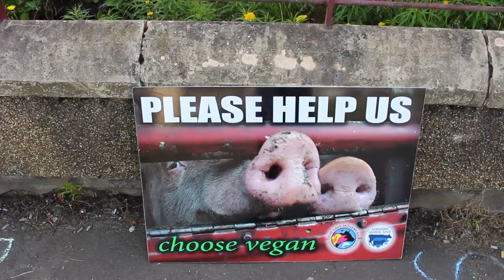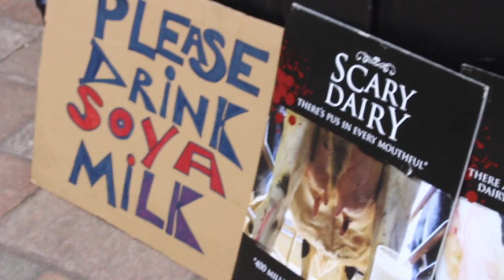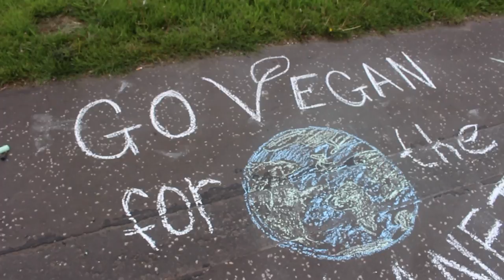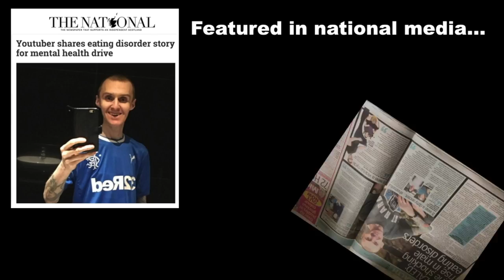Moo Free May And Bernie'S Vegan Testimony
Week of vegan activism with Ayrshire Animal Save,Save Movement Scotland and Viva's Moo Free May demo in Glasgow,and vegan testimony from dear friend and inspirational activist called Bernie.

Gwen Estes.